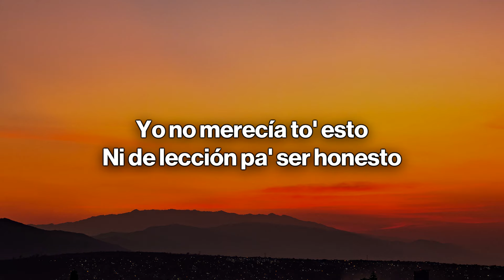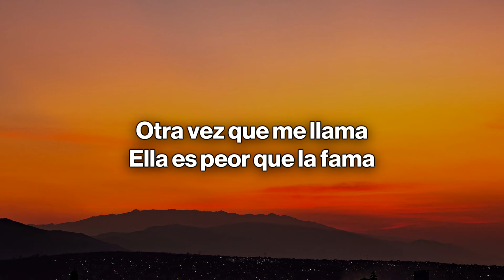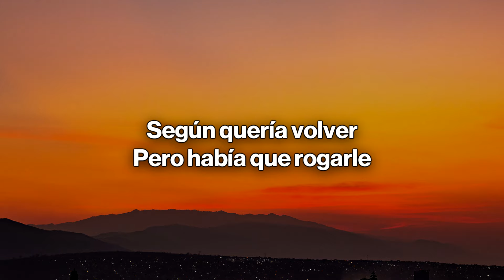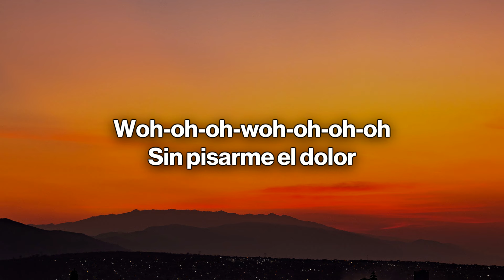Christian Nodal - Quédate (Letra / Lyrics)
🎤 Letra/Lyrics: Christian Nodal - Quédate
[Verso]
Tú sacaste la peor versión de mí
Lo más bajo que he caído fue por ti
Yo no merecía to' esto
Ni de lección pa' ser honesto
Pero si preguntan yo digo que "sí"
Que aprendí, me hizo más fuerte
Pa' quedar bien con la gente
Pero de nada sirvió estar junto a ti
Yo no necesitaba odio, solo te pedía amor
Yo ya no sé qué soy, pues lloro
Y los hombres no lloran, no
[Refrán]
Otra vez que me llama
Ella es peor que la fama
Según quería volver
Pero había que rogarle

[Coro]
Quédate, pero muy lejos
Que apenas el reflejo de mi espejo siente amor
Ni en mi pasado quiero verte, por favor
Guarda esa distancia
Y bórrate mi nombre de tu cuerpo y alma
Así como lo hice yo, como un caballero, y guardo tus secretos
Y seré discreto si no pisas mi dolor

[Interludio Instrumental]

[Coro]
Guarda esa distancia
[Outro]
Woh-oh-oh-oh
Woh-oh-oh-oh
Woh-oh-oh-woh-oh-oh-oh
Sin pisarme el dolor